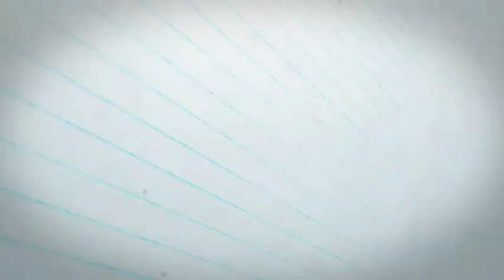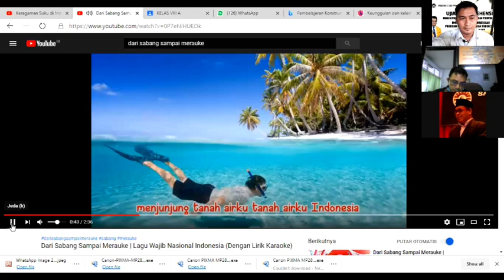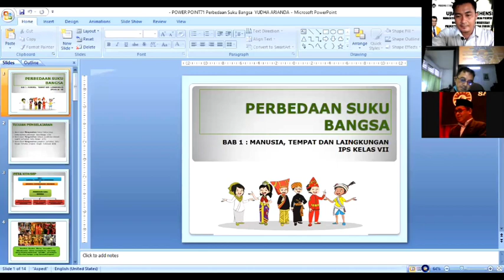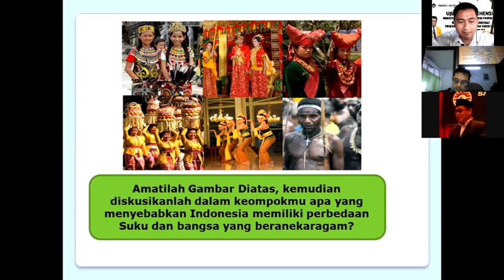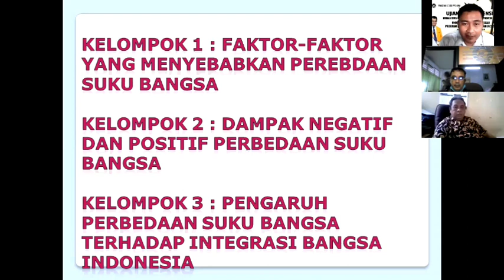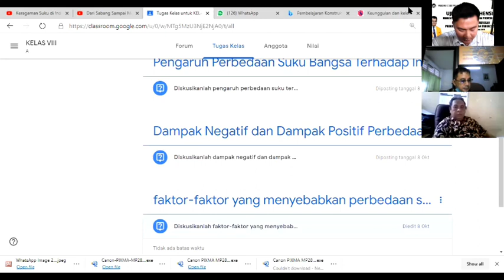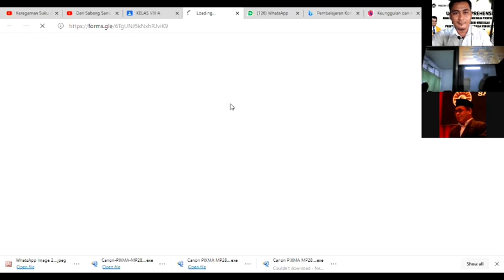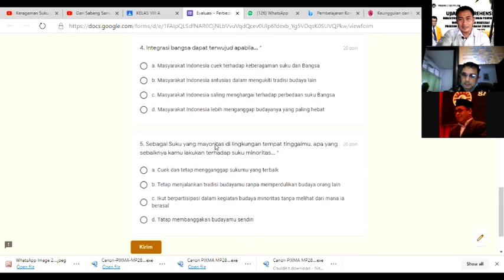UJIAN KOMPREHENSIF - PPG DALJAB 2020 - UNIVERSITAS NEGERI MAKASSAR